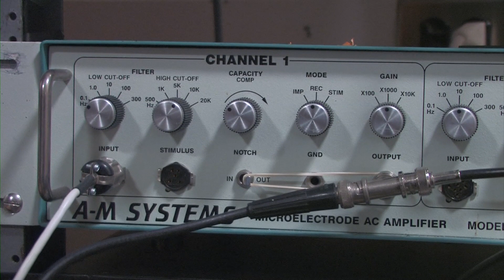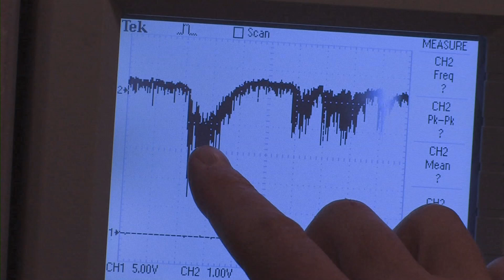Mosquito Hearing at High Frequencies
Male mosquitoes have a wing beat frequency of about 600 Hz, females 400 Hz. Yet, when they mate, they are matching tones not at this fundamental frequency but at a harmonic near 1200 Hz. The problem is that the literature reports that male mosquitoes can hear only up to a few hundred Hz and females are completely deaf! Ron Hoy and his postdoctoral associate, Ben Arthur, demonstrate how they determined that both male and female mosquitoes can detect tones up to 2000 Hz.

Ronald Hoy is the David and Dorothy Merksamer Professor in Biology and the Department of Neurobiology and Behavior.